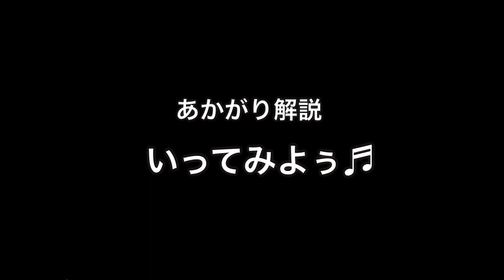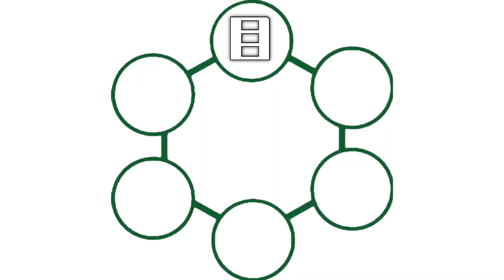【解説】皸②アフタートーク・柿山伏・靭猿〜釣狐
⭕️【解説】
大藏流狂言-稽古順4番「皸(あかがり)」
⚠️今回はアフタートーク解説動画で御座います。
【本編】皸の動画をご覧になってからご覧いただきますと、より一層お楽しみ頂けます。

信海くんと楽しくお話しできました。おんぶ解説。

能楽師大藏流狂言方
大藏彌太郎公式YouTubeチャンネル-
〜大藏あきみつのももやそ狂言〜

Comedy of SAMURAI
狂言は武士の時代(室町時代)に育った笑いの演劇です。
明治以降、電気が発明されて我々の生活は一変しましたが、現代においても人間が大切にするべき事はかわらないように思います。

大藏流の狂言180曲を大藏あきみつが、稽古順に紹介するエンターテイメントな狂言チャンネル！あきみつと一緒に狂言180曲を旅して下さい！大藏流狂言を楽しく追求していきます。

お時間御座います時にご視聴頂ければと思いますw
ナビゲーターは長男大藏章照(あきみつ)が勤めます‼︎

👍グッドボタンもよろしくお願い申し上げます。
　　　　　　　　　　　　　監修/編集:大藏彌太郎　拝

大蔵あきみつの︎ももやそ狂言

あきみつ&SENTRA自由帳